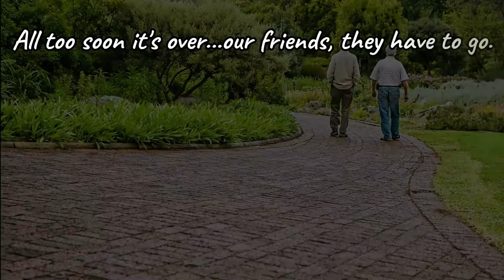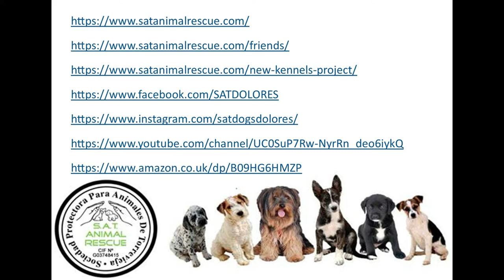Poetry Aloud ~ In Praise of the Dog Walkers ~ Dog's Perspective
This is the second of a series of three original spoken poems written from a 'dog's perspective', by Len Torry and narrated by Gail Costello. The poems are insightful, emotional and injected with humour.

Len's aim is to raise awareness of the charity SAT animal rescue and the great work that it carries out. There is mistreatment of animals around the world and helping to rescue and re-home these animals is to be applauded.

Gail Costello is the founder of Siela Wellness, providing holistic therapies and helping people to free themselves from emotional overwhelm, limiting beliefs, or physical pain and to move forward and shine.
Gail also provides distance healing to people and animals anywhere in the world.